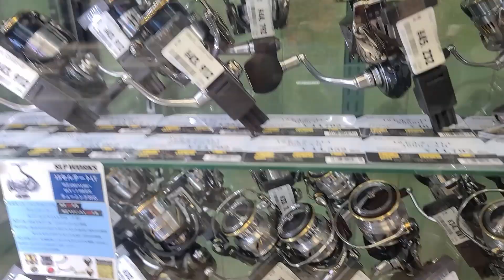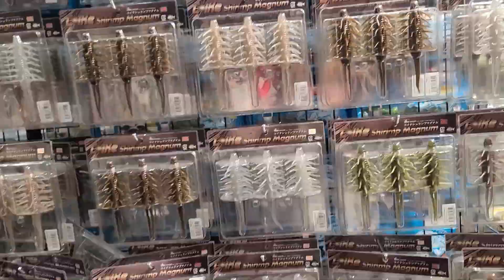대형낚시 매장이 서울 강남 한복판에 들어서면 너무 좋을거같습니다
일본 여행갔다가 낚시매장 들려서 아이쇼핑했습니다
우리나라도 대형낚시매장이 강남 한복판에 들어서면 좋을거같은데 말이죠